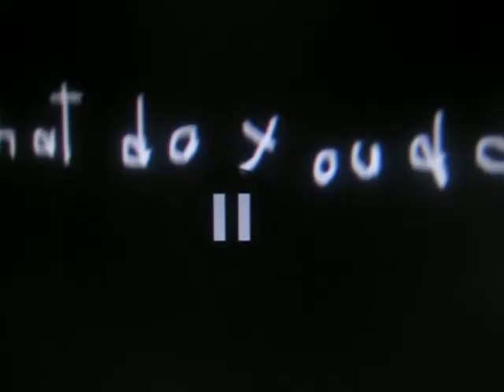YTP tiggle winks